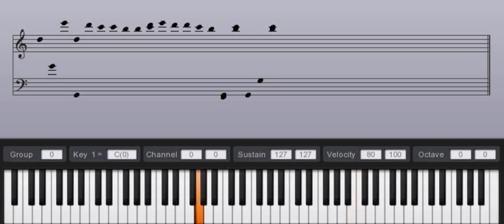Pythagoras - Obscure Tuning Forks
This will make you say wtf BUT...LOL here is the story behind this one...

I removed the rubber gripping from a pair of nail clippers (the heavy duty ones) and each of the handles beneath the rubber grips were shaped exactly like a tuning fork! So i decided i would slap this fucker on the table and listen turns out EACH SIDE is in a different key and whats more they are the first 2 notes of Beethoven's composition known as fur elise! This was amusing so I decided to then take out my virtual keyboard
and have a record freestyle while i was feeling playful you know. lol
as you all know by now, I NEVER EDIT OR ALTER it i just play what comes out of me i suppose and record it all in one go and leave it natural. No décor no extra equipment's or auto tunes here folks just basic software and creativity that feels like an itch one can never scratch enough.
That said this ones so asymmetric yet harmoniously so.
Thought I would share it with you all and hope you enjoy listening to its chaos as much as I enjoyed creating it! Thanks for your time and visiting, take care of yourself and one another, smile and be kind! Much Love To You All!

- Pythagoras